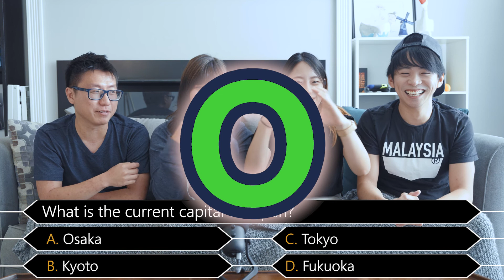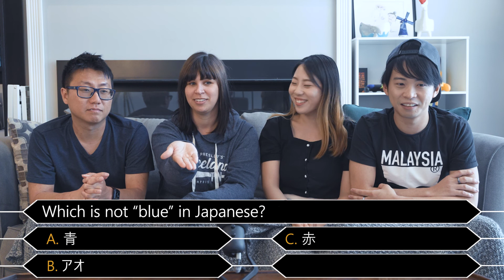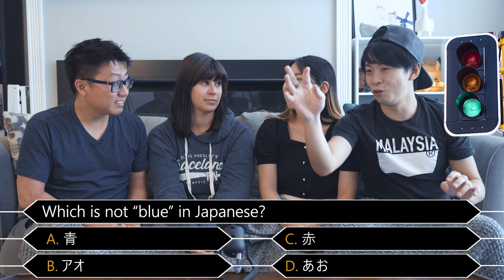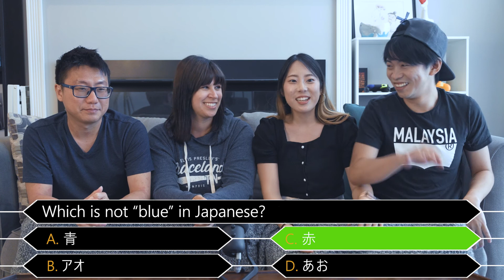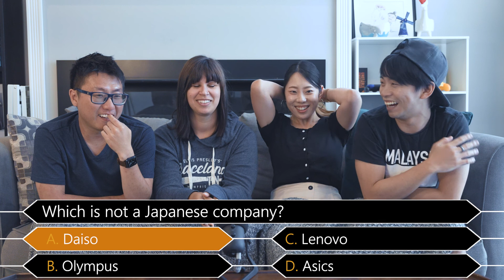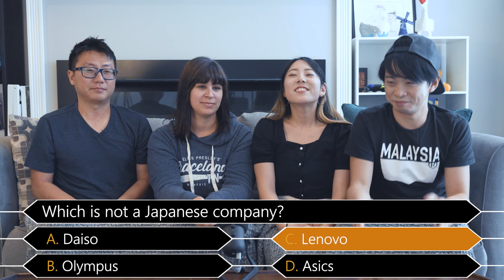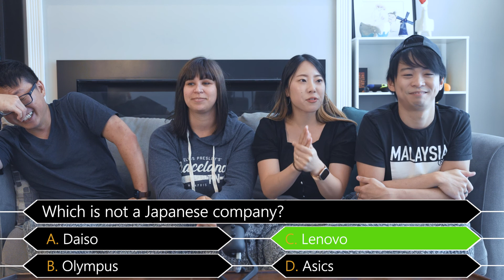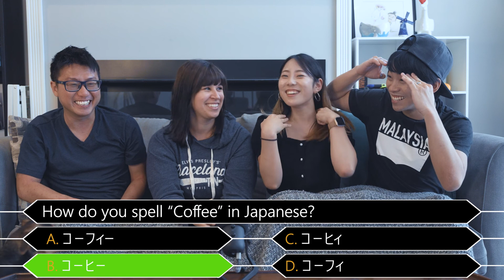Do our husbands know Japan?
Hi, we (Team Malaysian Husband)  attempt to answer questions about their(Team Japanese Wives) home country.

How well do you know about Japan? or the country your partner is from?😊